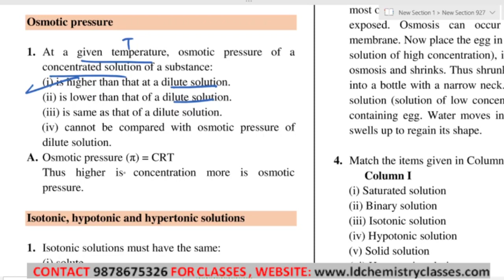13. Osmotic Pressure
Chapter:
Solutions

Topic Covered: Osmotic Pressure